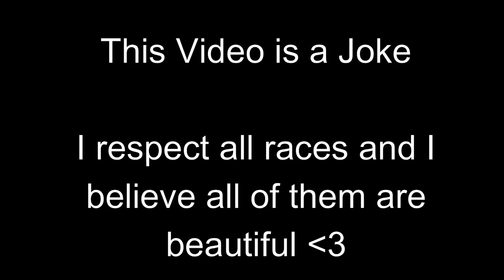If Minecraft Have Racism Be Like:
If Minecraft Have Racism, there would be a limit on how much we can play the game each day due to the fact that the content provided is pretty elucid.

Note: THIS VIDEO IS A JOKE :)